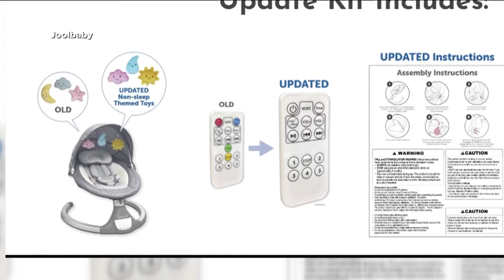Recall Alert: 60,000 infant swings recalled due to suffocation risk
According to the U.S. Consumer Product Safety Commission, some infant swings are being recalled due to suffocation risks.